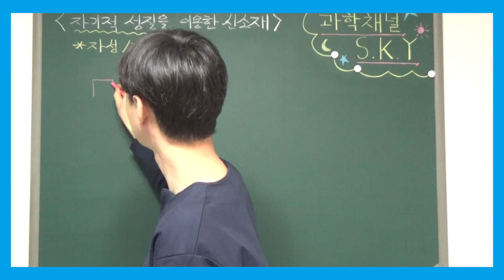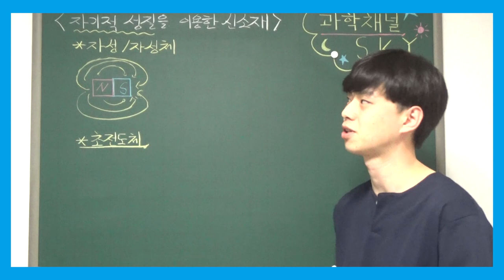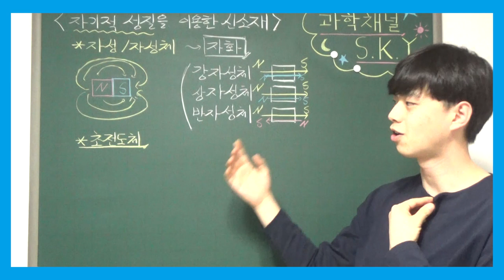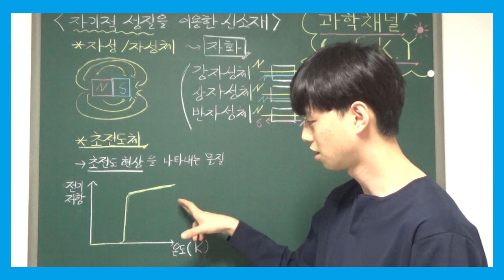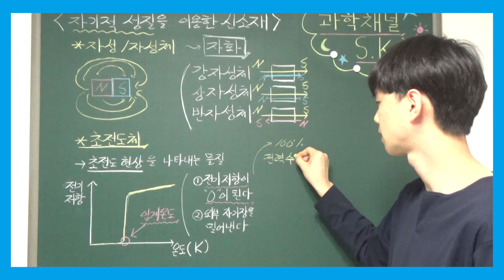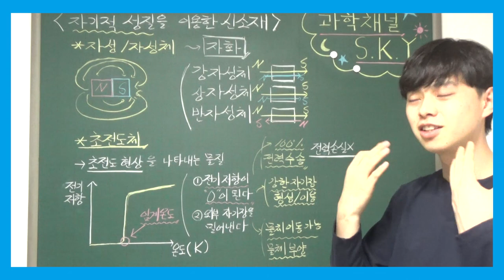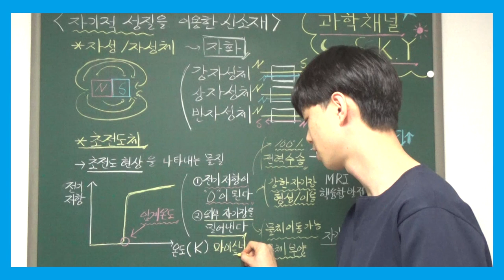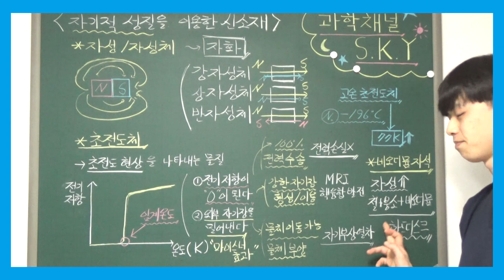고1 통합과학 특강 - 021. 자기적 성질을 이용한 신소재 (자성, 자성체, 초전도체, 초전도 현상, 마이스너 효과, 네오디뮴 자석)